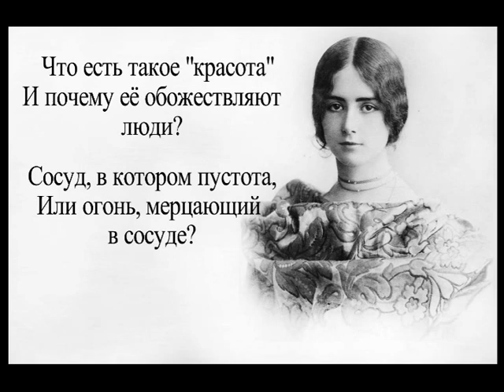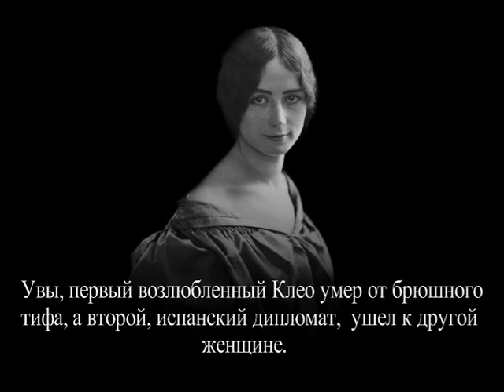Знаменитая балерина - куртизанка без ушей. Клео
История французской балерины Клео де Мерод.